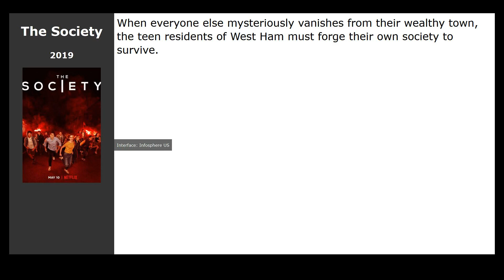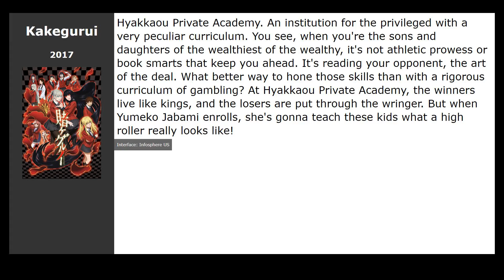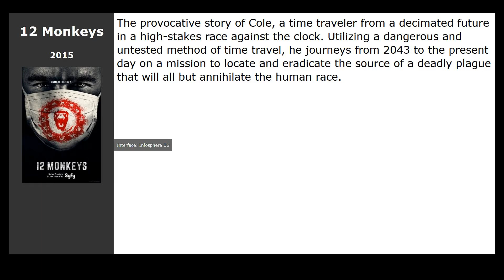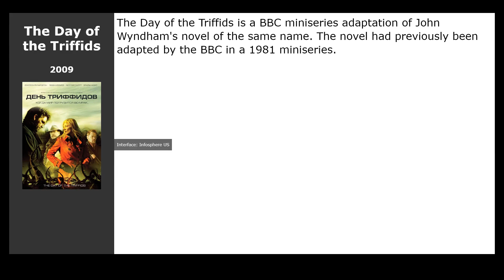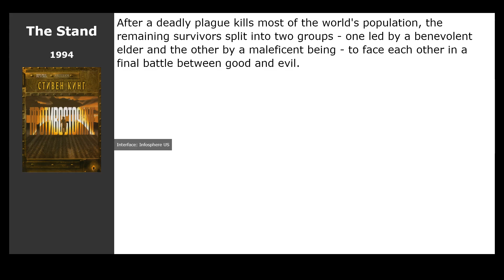20 best TV-Series like School&#39;s Out Forever (2021)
List of the best shows and series like School&#39;s Out Forever (2021):

00:13 The War of the Worlds (2019) / genre: fantastic, drama, action
00:26 The Society (2019) / genre: drama, fantastic
00:40 The Rain (2018) / genre: fantastic, thriller, drama
00:51 Light as a Feather (2018) / genre: thriller
01:03 Angels of Death (2018) / genre: cartoon, fantasy, adventure
01:16 Kakegurui (2017) / genre: cartoon, drama, detective
01:29 Curfew (2019) / genre: fantastic, action, thriller
01:45 Dr. Stone (2019) / genre: action, adventure, fantastic
01:56 The Stand (2020) / genre: horror, fantastic, fantasy
02:09 Sweet Home (2020) / genre: horror, fantastic, fantasy
02:25 The Wilds (2020) / genre: drama, detective, adventure
02:38 See (2019) / genre: fantastic, action, drama
02:49 12 Monkeys (2015) / genre: fantastic, thriller, drama
03:00 The Strain (2014) / genre: horror, thriller, drama
03:11 Between (2015) / genre: drama, fantastic, thriller
03:24 The Day of the Triffids (2009) / genre: horror, fantastic, action
03:37 Survivors (2008) / genre: fantastic, drama
03:50 The Andromeda Strain (2008) / genre: fantastic, thriller, melodrama
04:03 The Stand (1994) / genre: horror, fantastic, fantasy
04:19 Anne Frank: The Whole Story (2001) / genre: drama, military, biography

► Best shows to watch if you like School&#39;s Out Forever